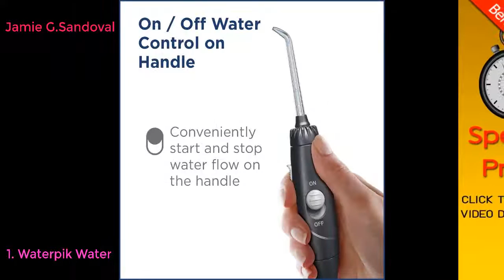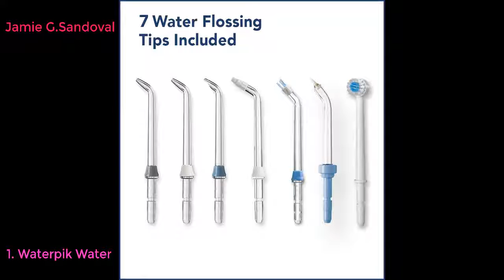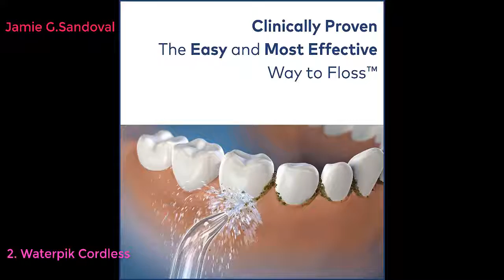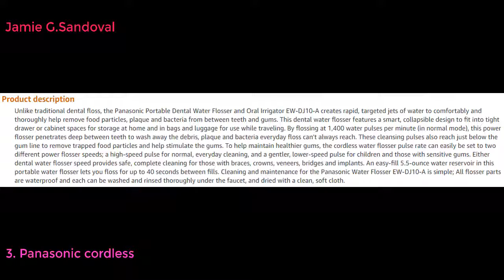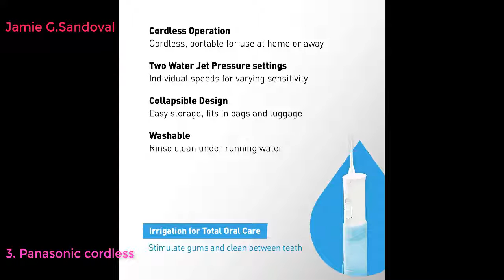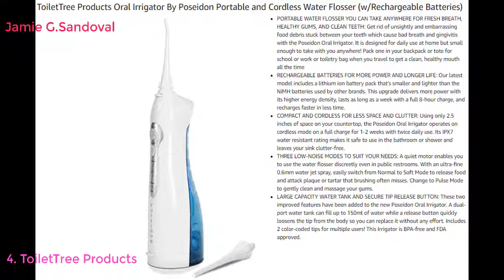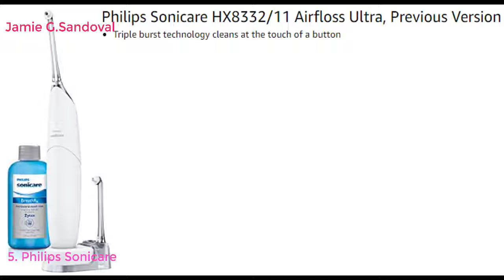Top 5 BEST ORAL IRRIGATORS 2021